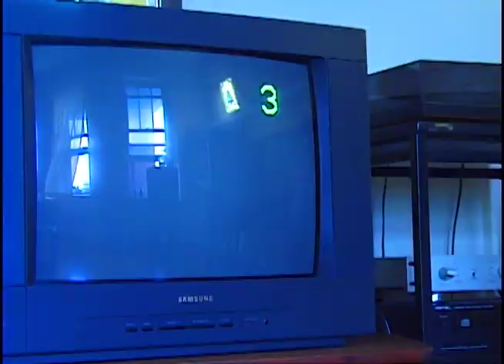Seam INCHING TOWARDS JUAREZ MV Touch N Go Records 1998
In 1993, hailing from Chicago, SEAM released their masterpiece album “THE PROBLEM WITH ME” through Touch N Go Records.

In 1998 they released their underrated and final studio album “THE PACE IS GLACIAL”.  I shot/edit/directed this music video.

Sooyoung Park – vocals, guitar
William Shin – bass guitar
Reg Shrader – guitar
Chris Manfrin – drums
Brian Paulson – recording